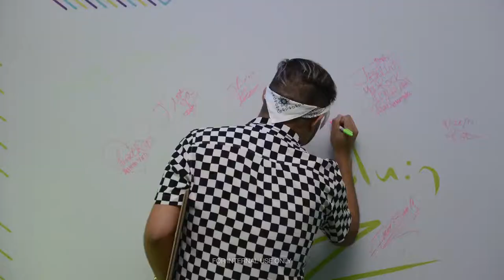Diageo's Casa Buchanans Activation